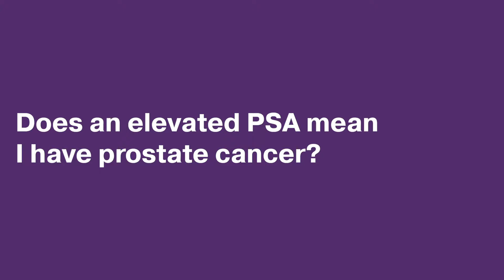Does an elevated PSA always mean you have prostate cancer?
If you have an elevated PSA, it may not be prostate cancer. Dr. Ginzburg explains that there are various non-cancerous conditions that may cause a higher PSA, and that PSA varies from day to day.